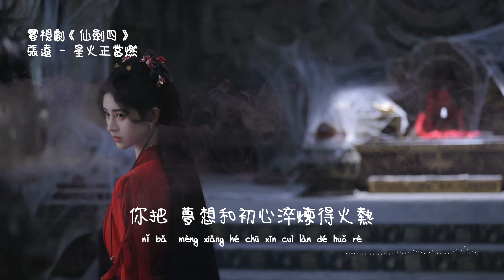張遠 | 星火正當燃 (電視劇《仙劍四 Sword and Fairy 4》插曲) Official Lyrics Video【高音質 動態歌詞】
♪ 音 樂 資 訊 ♪

作詞：善宇
作曲：鄒樹傑
編曲：高做

陷落昏暗中孤立無援的你
世間渺如塵埃不起眼的你
墜落人海裡 湮沒無聞地
舔舐著殘破的羽翼

困在充滿欺騙謊言局面裡
去追尋關於我身世的謎
穿破一路荊棘 踏坎坷泥濘
憑一身傲骨不流離

Oh 你如一顆能夠劃破 天際的星
Oh 聚集成一團火熱 照臨著 漫漫長路前行

你在黑暗之中飛舞你的雙臂
點燃自己照亮每個遲來的黎明
你不惜所有代價揮灑青春年華
逆水行舟開天闢地

你把夢想和初心淬煉得火熱
披在身上義無反顧滾燙地傳遞
因為你 腳下的大地
每一個角落都遍布著 璀璨的光影

Oh 華彩熠熠
Oh 星火正當燃起

♪ 特 此 聲 明 ♪